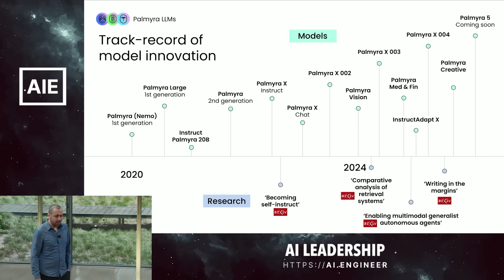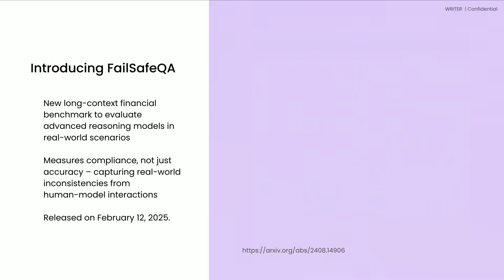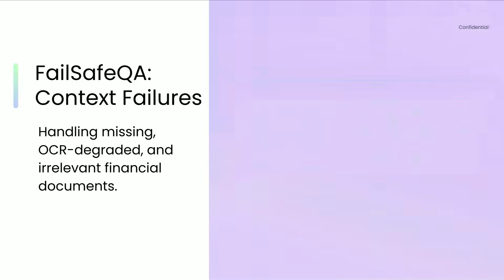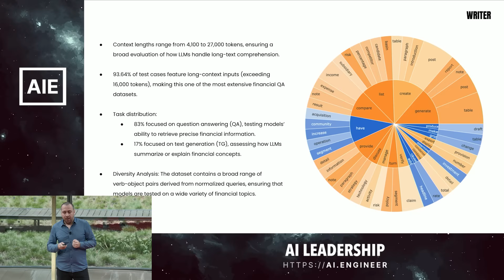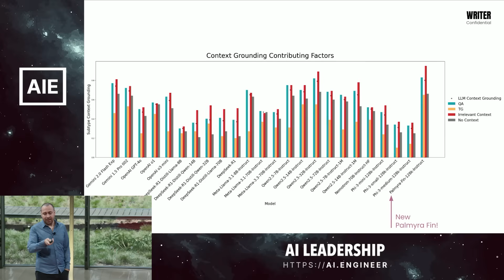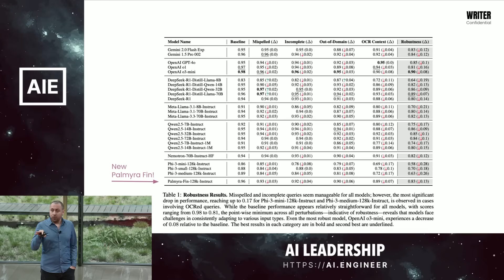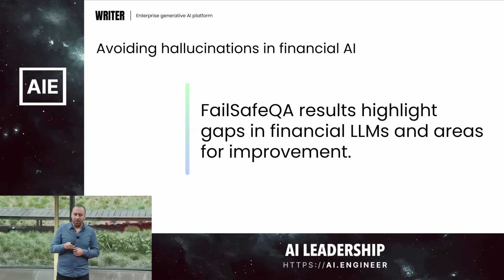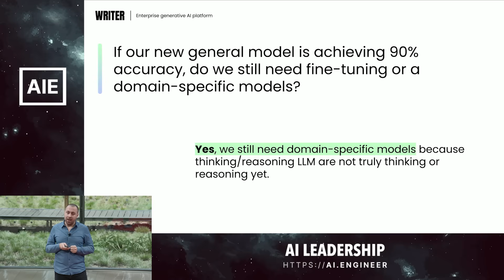Evaluating Domain Specific LLMs for Real World Finance — Waseem Alshikh, Writer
In today's rapidly evolving financial landscape, AI applications and agents are transforming high-value workflows, like risk assessment, fraud detection, and customer service. As financial institutions increasingly integrate AI into their operations, the reliability and trustworthiness of these systems – and the underlying LLMs – are paramount. The consequences of inaccurate outputs in finance can be significant, ranging from financial losses to reputational damage, underscoring the need for models that are tailored for industry-specific challenges like nuanced terminology and complex regulatory requirements. In this session, Waseem AlShikh, CTO and Co-founder of Writer, will challenge the scaling narrative around general-purpose models and demonstrate how domain-specific LLMs, particularly within the high-stakes finance industry, are delivering state-of-the-art performance, without the need for endless pre-training budgets and resources.Waseem will also introduce a groundbreaking financial benchmark that evaluates the performance of AI systems under the complexities and pressures of the financial domain. Drawing on real-world financial applications, Waseem will demonstrate how to evaluate systems that deliver real ROI in complex, mission-critical scenarios.

Recorded live at the Leadership Track Session Day from the AI Engineer Summit 2025 in New York. and purchase tickets to our next event, the AI Engineer World's Fair, in SF June 3 - 5

About Waseem

Waseem Alshikh is the Chief Technology Officer and Co-founder of Writer, the full-stack generative AI platform trusted by the world’s leading enterprises to solve mission-critical business challenges and unleash people’s best work.  An accomplished tech executive with deep expertise in artificial intelligence, machine learning, and natural language processing, Waseem has led Writer to become one of the fastest-growing companies in enterprise generative AI, chosen by hundreds of global leaders like Accenture, Intuit, L’Oreal, Uber, and Vanguard.  Under Waseem’s leadership, Writer has developed a fully integrated solution to build and deploy secure and reliable generative AI applications and agents across the enterprise. Writer’s Palmyra family of large language models (LLMs) is recognized for state-of-the-art performance, topping leaderboards in natural language understanding and generation, and Writer’s novel approach to graph-based RAG leads industry benchmarks.  Founded in 2020, Writer is backed by strategic investors, including ICONIQ Growth, Insight Partners, WndrCo, Balderton Capital, and Aspect Ventures. Waseem has been recognized for his contributions to the tech industry, earning numerous awards and accolades. He holds degrees in Electronics from Beirut Arab University and Damascus Polytechnic University.